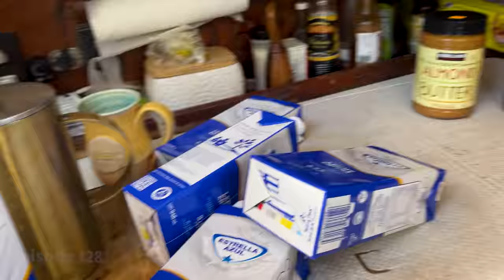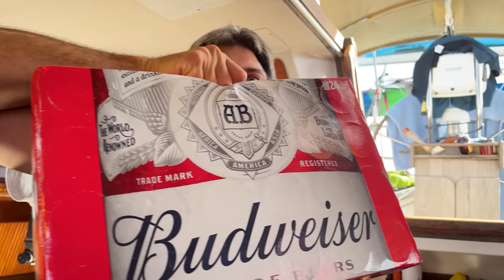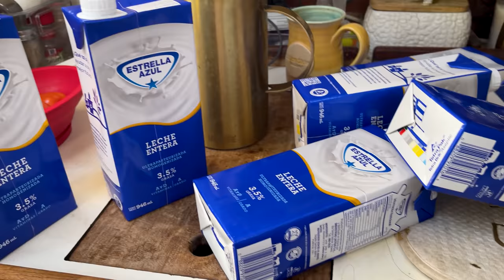You Won't Believe What It Costs to Sail Here!!!! (Calico Skies Sailing Ep. 128)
The cost to cruise the paradise that is San Blas is less than we’d imagined. Our new spot, a beautiful island with deep water all the way up to the shore, has that untouched feeling. But when a veggie boat selling Budweiser comes by we begin to understand that not only is this a very convenient place to sail, it’s also pretty cheap, too.

We load up on veggies at very good prices and also experience the underwater world for this first time with a dive in super clear water. Pretty coral and brightly colored fish abound. A bonfire on the beach with friends rounds out the day, and for dinner we enjoy chicken and a salad with everything purchased from the food boat! We also try our first homemade focaccia bread - yum!

Before long we wake up in a new island, with a new and beautiful view - This time of the mountain range near mainland Panama. Coffee on the hook with our buddy boat nearby is the best way to begin a day. Of course it’s a boat so we’re dealing with some issues - Weak denatured alcohol (purchased by mistake in Bocas del Toro) is making cook time super slow and both our dinghy - and dinghy wheels - have leaks.

Bill pumps the dingy up and we opt to deal with broken things later and head to the beach instead. A nearby island features a gorgeous white sand beach and once again we hit the water for a snorkel. We’re blown away by the giant, healthy coral and some of the clearest water we’ve ever seen. We see many fish, spiny lobsters and a puffer fish, hanging out in a shallow cave.

We’ve now been in San Blas for almost three weeks and besides it’s beauty and easy, protected anchorages we’re also pleasantly surprised by how well priced the food and booze is here. Not to mention the convenience of it’s delivery. How are we ever going to leave this place??
0:00 Intro
1:58 Recap
2:27 First Dive in the San Blas
3:37 Cheap Food Delivery in Paradise!
5:59 Making Bread for the bonfire
8:35 Food Budget
9:19 Bon Fire
10:45 New Spot New Boat Problems 😂
13:29 Lets go to the Beach!
14:50 Back in the water!
18:06 Detail on Fixed Cost of Cruising